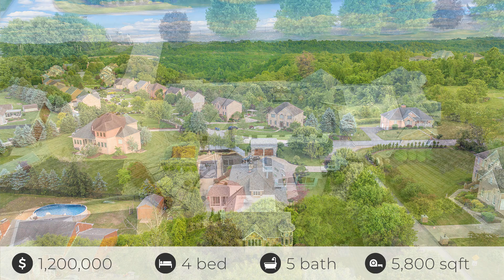102 Towne Hall Entrance, Clairton, PA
See the Property Website! :: Jennifer Orebaugh - RE/MAX Select Realty - Galleria of Mt.